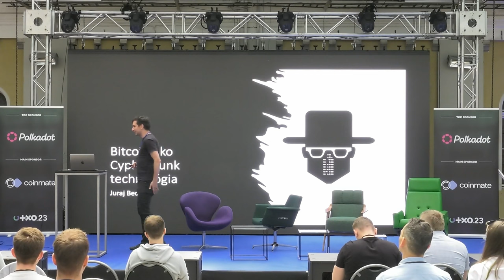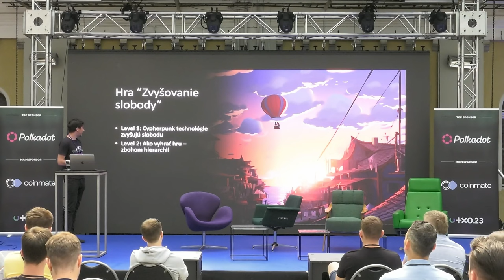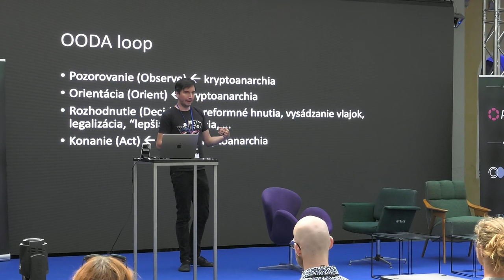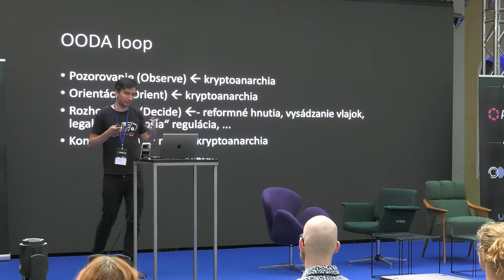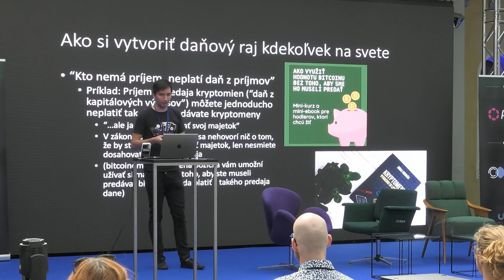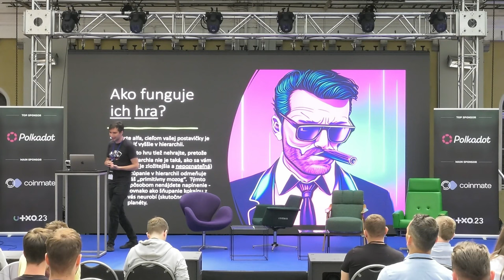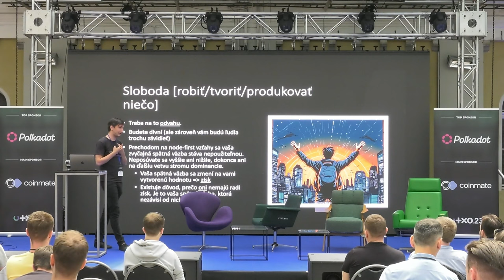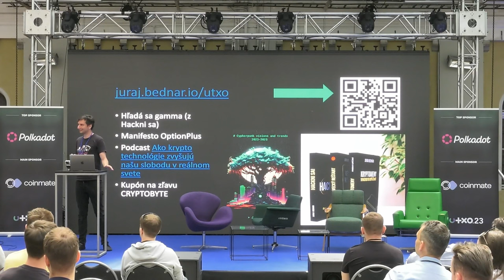Ako Bitcoin a cypherpunk technológie zvyšujú našu slobodu? | Juraj Bednár | UTXO.23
Prečo a ako Bitcoin zvyšuje našu slobodu v reálnom svete? Ako je možné, že nejaký softvér má dopad na slobodu vo fyzickom svete? A ako to súvisí s reguláciami a prípadne súkromím?

Cypherpunkeri skúmali a vyvíjali technológie ako šifrovanie, anonymizácia, slepé podpisy, či elektronické peniaze. Aký majú však tieto technológie dopad na náš každodenný život?

Bitcoin nie je len o HODLovaní, ale aj o zlepšení našich životov. Ako to funguje?
Sobota 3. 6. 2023, Gabriel Loci - Praha